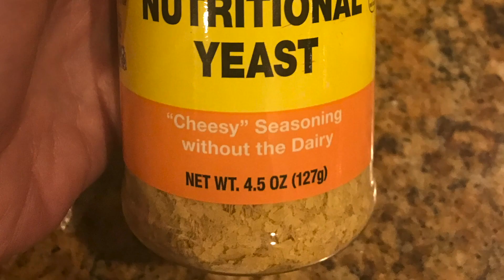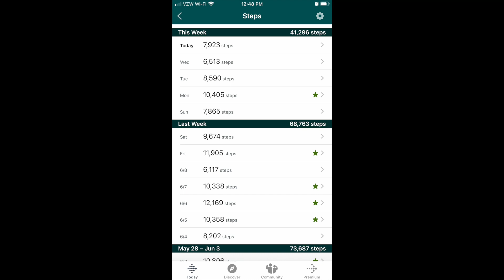VLOG// Menopause diagnosis// Family reunion// Dr's appts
This is MY journey on the Proper Human diet! I hope you'll join me on this journey!! PLEASE keep in mind I am NO expert I am sharing my journey and I WILL make mistakes, I have made mistakes. I will also misquote and get many other things wrong along the way.
please comment and let me know if you're doing carnivore, keto, or ketovore! share your story!!
BE KIND TO YOURSELF AND BE KIND TO OTHERS!!

FoodSaver Vacuum Sealer
Hamburger press/silicone mold
(discount should be automatically applied by using above link!)
💰 Keto Chow (use this link to save 10%)
Amazon Carnivore club subscription box
"" Keto sub box

➡️channels that have given me inspiration and information:⬅️
 @Princess Ninja & Keto   @Carnivore Quest  @Mission Keto
 @Just Jason Keto  @Ready Set Keto  @What Heidi Did   @Carnivore Dad
 @Alan's Awesome Keto World  @Paleobarbie does Keto
 @TOM GARVEY the KETO COOK  @Sheena's KetoVore Life
 @Laura Spath  @Ryan Johnson ​ @DawnDoesKeto   @KetoSimple